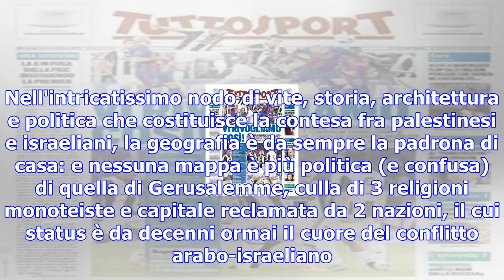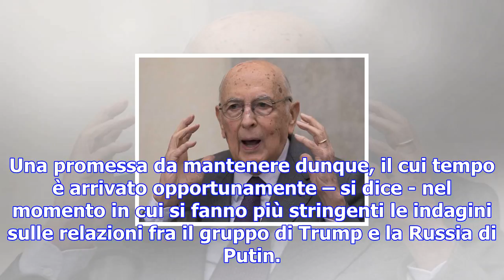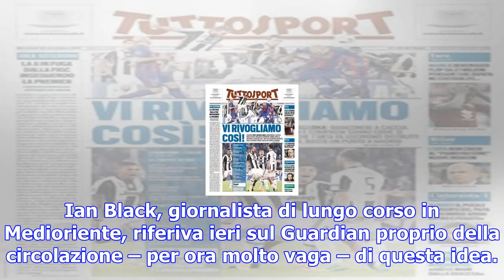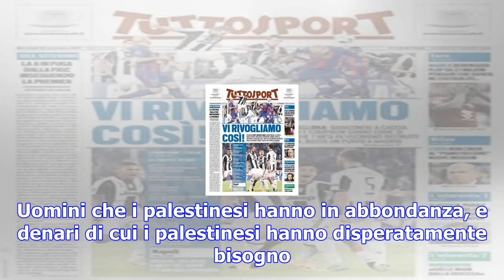Un azzardo sulla pelle di gerusalemme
Il presidente Trump ci ha abituato a molte, impreviste e sorprendenti, decisioni in politica estera.